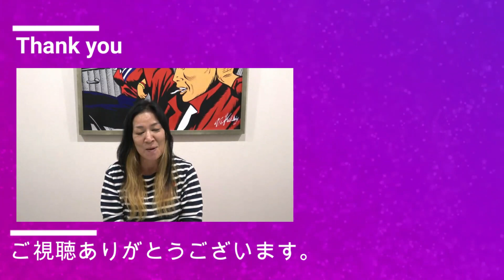ジャガー横田さんのネイル you tube初公開です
you　tube初公開になります。
ジャガー横田のネイル
皆さん、いかがですか？

ママネイリスト：aya
You Tube